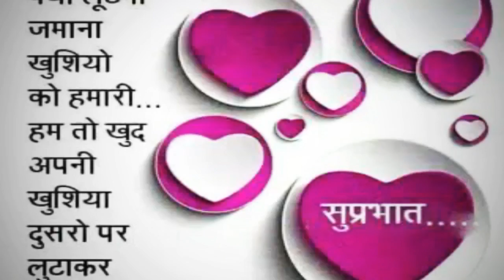Good morning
This is my first editing video